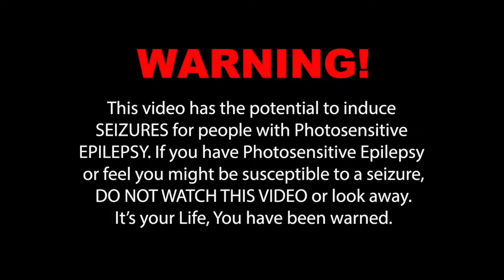Moscow Mule 8D Bad Bunny ⚠️Epilepsy Warning⚠️⚠️Aviso de epilepsia⚠️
Si yo no te escribo
Tú no me escribe', ey
Si tú quieres, te busco
Yo sé dónde tú vive'
Quizá hoy está aborreci'a
Dos trago' y sabes
Que me pongo bellaco
No somo' na'
Pero estamo' envuelto' hace rato
WhatsApp sin el retrato
No guarda mi contacto (ey, ey, ey, ey)
Pero se la saco
No somo' na'
Pero estamo' envuelto' hace rato, oh-oh
No guarda mi contacto-to
Todo e' underwater
Baby, vamo' pa'l cuarto quarter
En la Uru' comiéndono' el pâté
Ey, cuidao' con ese mahón
Que se va a romper (ey)
Tú ere' una player
Me hiciste un crossover
Esta ve' metiste
Me diste game over, eh, eh
Porque no puedo olvidar
El perreo aquel
Que se fue viral
Ey, hoy tú no va' a trabajar, je, no
No somo' na'
No guarda mi contacto
No somo' na'
Me gustan así
Piquetúa
Mami, qué rica te ve' 'esnu'a
Pa' darte tabla
Dale, mami, habla
Tú ere' una diablona
No te haga'
Pa' darte tabla
Dale, mami, habla
No te haga'
Ey, yo no sé tú
Pero yo quisiera amanecer 'esnu'
Mami, tú quieres perreo
Tú quieres perreo
Tú quieres bellaqueo
Tú quieres bellaqueo
Tú quieres perreo
Tú quieres bellaqueo